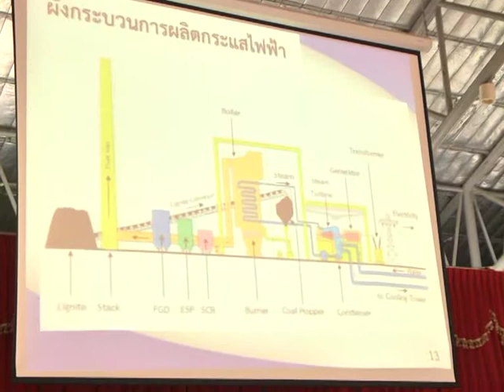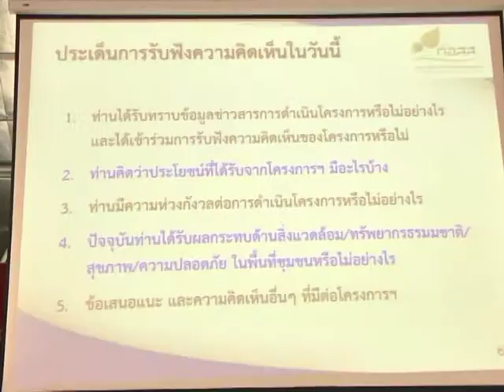23 ส.ค. 57 เวทีแสดงความคิดเห็นการจัดสร้างโรงไฟฟ้าแม่เมาะ 4-7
สำนักงานคณะกรรมการองค์กรอิสระด้านสิ่งแวดล้อมและสุขภาพ หรือ กอสส. นำทีมโดย ศาสตราจารย์ ดร.เปี่ยมศักดิ์  เมนะเศวต ประธานกรรมการองค์กรอิสระด้านสิ่งแวดล้อมและสุขภาพ จัดกิจกรรมเวทีสาธารณะระดมความคิดเห็น เพื่อจัดทำความเห็นประกอบโครงการ การก่อสร้างโรงไฟฟ้าทดแทนโรงไฟฟ้าแม่เมาะเครื่องที่ 4-7 ของการไฟฟ้าฝ่ายผลิตแห่งประเทศไทย(กฟผ.) ซึ่งได้เปิดเวทีให้ประชาชนจากทุกภาคส่วนในจังหวัดลำปาง ร่วมกันแสดงความคิดเห็นต่อโครงการฯ ที่อาคารหอประชุมและโภชนาคาร วิทยาลัยเทคโนโลยีและการจัดการ กฟผ.แม่เมาะ อำเภอแม่เมาะ จังหวัดลำปาง มีนายศุภชัย  เอี่ยมสุวรรณ รองผู้ว่าราชการจังหวัดลำปาง เป็นประธานเปิดเวทีระดมความคิดเห็น โดยมีผู้บริหาร หัวหน้าส่วนราชการ และผู้แทนหน่วยงานองค์กรที่เกี่ยวข้อง ทั้งหน่วยงานภาครัฐ รัฐวิสาหกิจ สถานศึกษา องค์กรปกครองส่วนท้องถิ่น ภาคประชาชน ประชาสังคม นักวิชาการ ผู้ประกอบการบริษัท ห้างร้าน ตลอดจนประชาชนทั่วไปทั้งในพื้นที่ และนอกพื้นที่โครงการฯ ที่คาดว่าจะได้รับผลกระทบ รวมมากกว่า 1,000 คน เข้าร่วมแสดงคิดเห็นให้ข้อเสนอแนะต่อโครงการฯ
สำหรับเวทีสาธารณะดังกล่าวได้จัดขึ้น เพื่อเสริมสร้างความรู้ ความเข้าใจให้แก่ประชาชนในพื้นที่ ต่อโครงการโรงไฟฟ้าทดแทนโรงไฟฟ้าแม่เมาะฯ รวมทั้งสร้างความเข้าใจถึงกระบวนการให้ความเห็นของ กอสส. เพื่อจะร่วมกันหาทางออกต่อแนวทางการแก้ไขปัญหาที่จะนำไปสู่ทางออกที่ดีร่วมกัน อีกทั้งเพื่อรับทราบถึงปัญหา แลกเปลี่ยนความคิดเห็น รับฟังข้อเสนอแนะจากหน่วยงานราชการ ภาคประชาสังคม และจากประชาชนในพื้นที่ เพื่อเพิ่มประสิทธิภาพในการพิจารณาจัดทำความเห็นประกอบโครงการฯ ให้เป็นไปอย่างรอบด้านและรอบคอบ ครอบคลุมผลกระทบอย่างแท้จริง ตลอดจนเพื่อเสริมสร้างความเข้าใจอันดีของประชาชนและผู้มีส่วนได้เสียต่อภารกิจ โดยในเวทีสาธารณะ ได้มีการระดมความคิดเห็นจากผู้มีส่วนได้เสีย ซึ่งได้แบ่งออกเป็น 3 กลุ่ม ประกอบด้วย กลุ่มประชาชนในชุมชนต่างๆ.